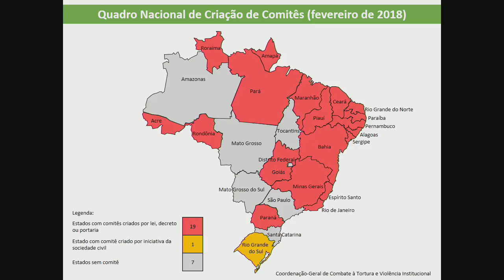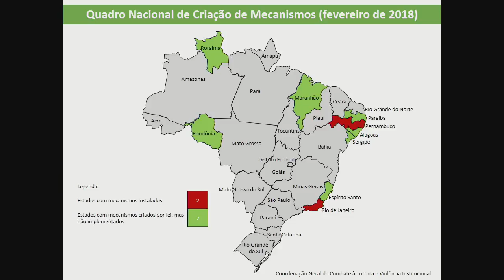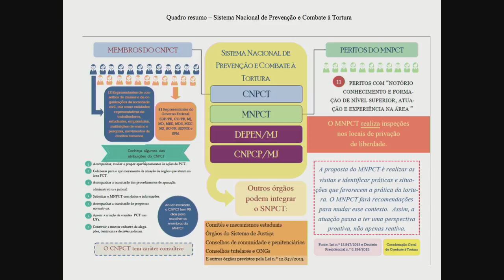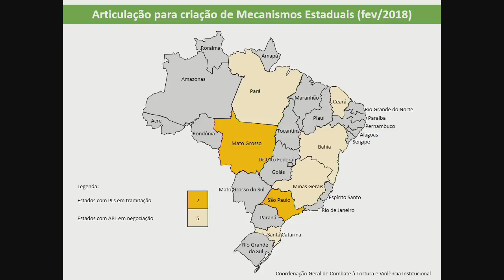Brasil Personas Privadas de la Libertad (Traducción español)